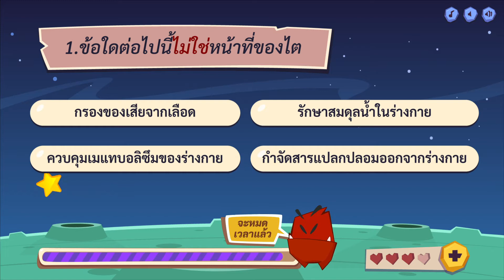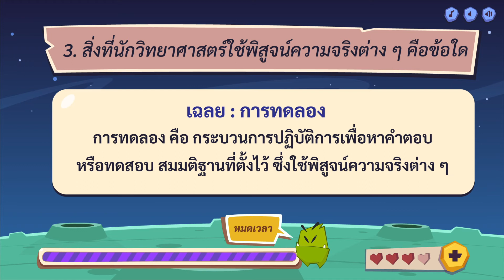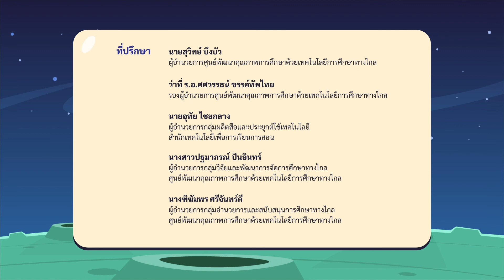เกมตอบคำถาม วิชาวิทย์ม.4-6(ตอนที่ 2)